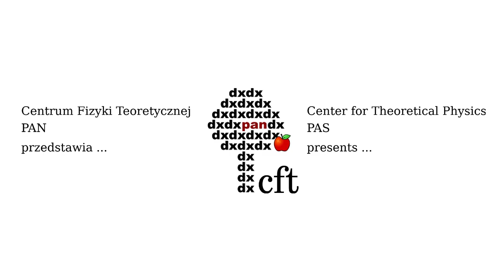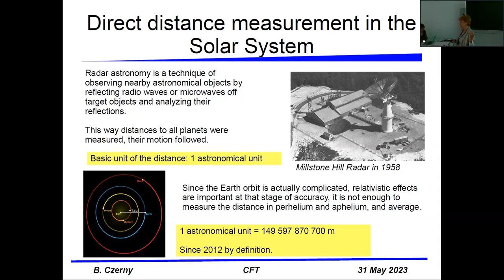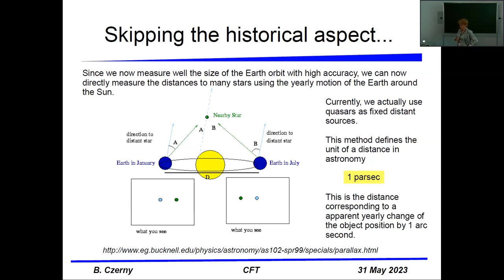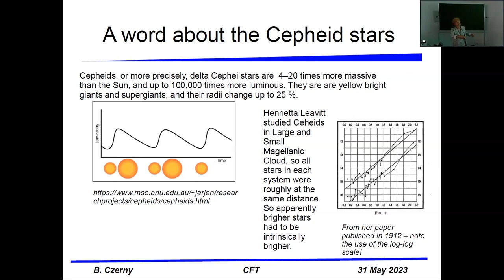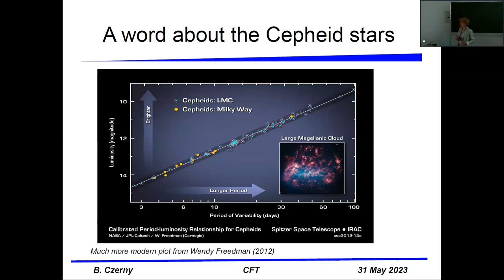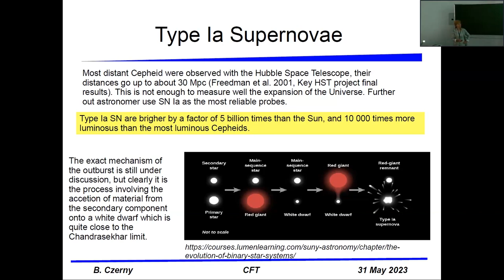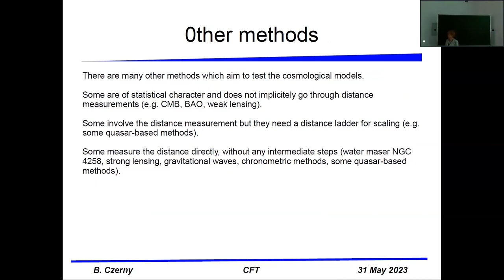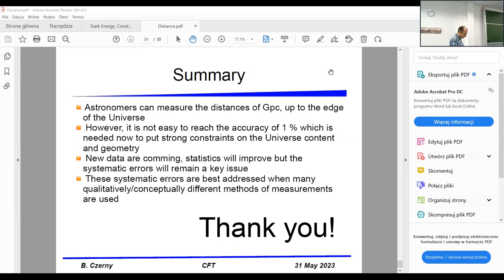Prof.Bożena Czerny (Center for Theoretical Physics, PAS): Distance measurement in astronomy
Prof.Bożena  Czerny (Center for Theoretical Physics, PAS).
Distance measurement in astronomy.
By now we know the geography of the Solar System due to multiple satellites travelling across the space. However, this direct probing does not go beyond the position of Voyager 2, the rest of the knowledge about the Universe relies predominantly on our skills to measure the distances up to the edge of the Universe, as this is the way to establish sizes, masses and luminosities of objects. These skills are on ona hand based on physics, on the other hand the achieved results can be used to test physics in extreme conditions, at extreme distances, and therefore also on time. The argument seems circular, and the standard methods of distance measurements also rely on apparently circular arguments through the form of the distance ladder. Some shortcuts skipping the distance ladder are possible, and my group is working on one of such shortcuts, based on quasars, but such shortcuts are based on physics which must (?), should (?) do (?) apply at large distance scales. So the name of the game is actually self-consistency of the picture of the Universe we built. I will try to present some of these steps, but I will not be able to cover all the loops.